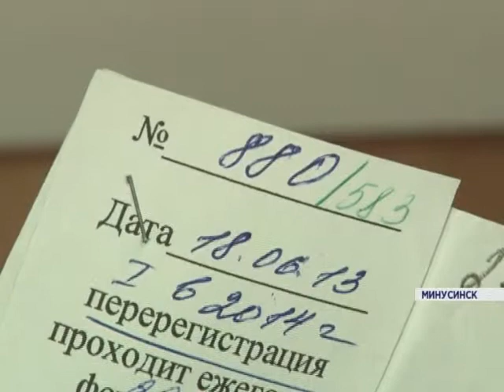В Минусинске два детских сада не могут сдать в эксплуатацию